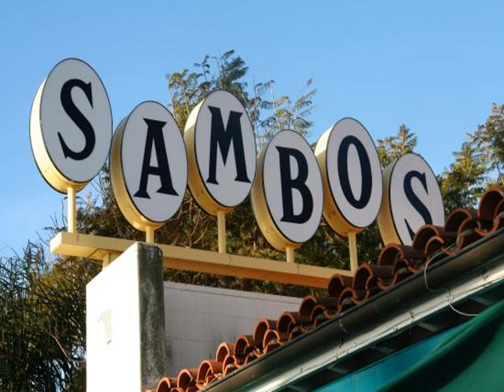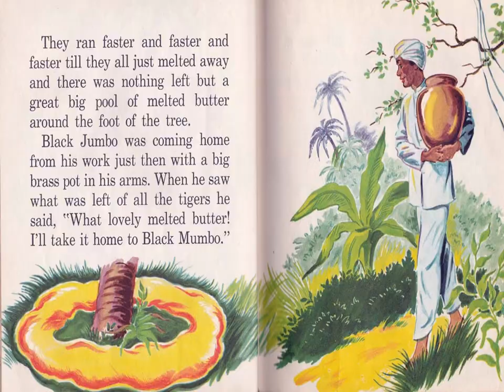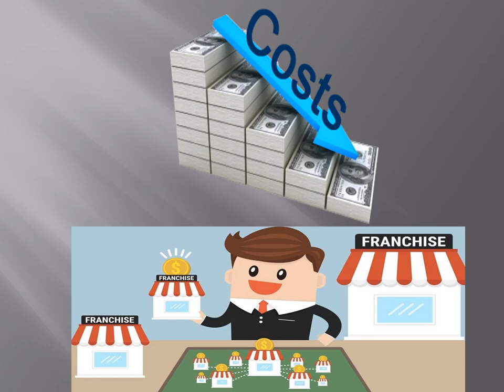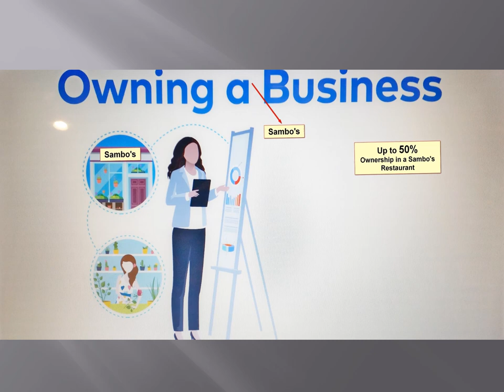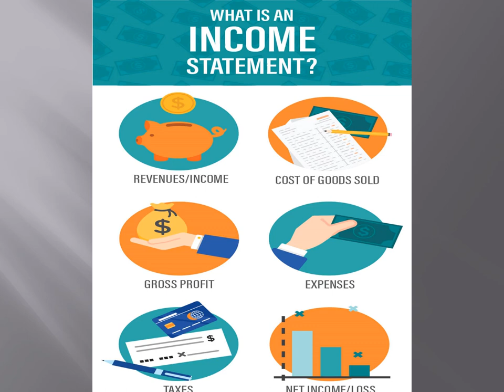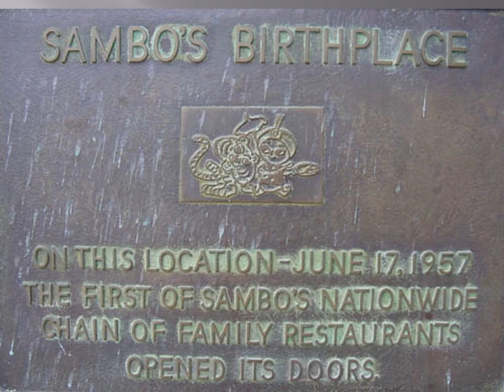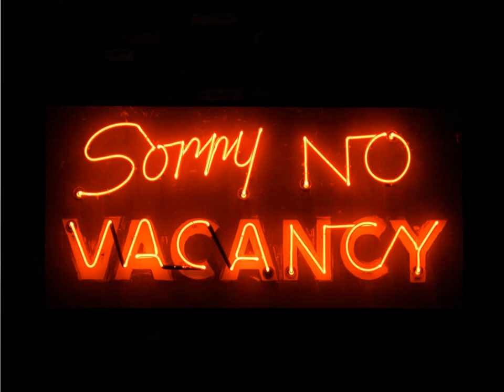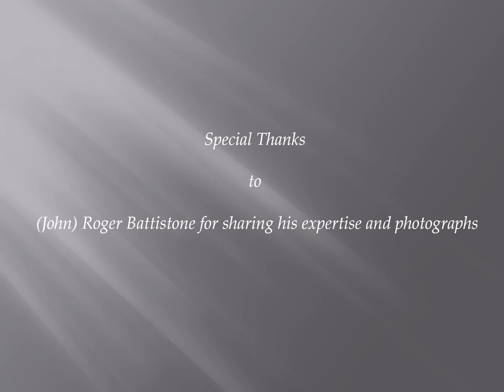SB Land of Innovation Part II #10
This Land of Innovation series in three presentations tells the story
of several companies that were founded in Santa Barbara.

Part II,  the 2nd in the series,  chronicles the stories of the founding and demise of Sambo's restaurant chain and the founding and success of Motel 6.